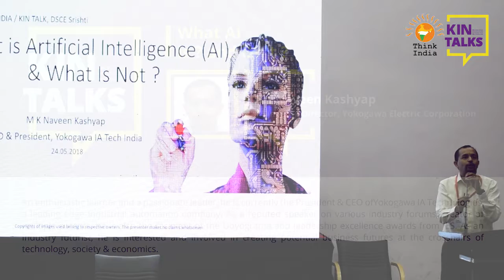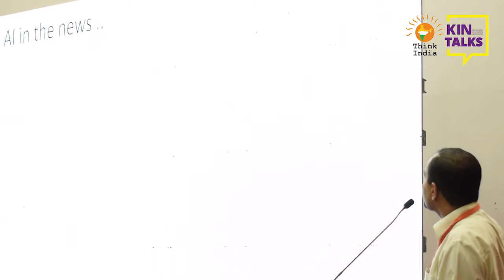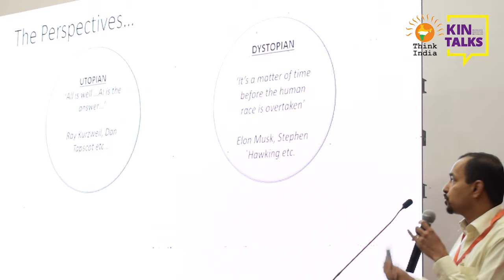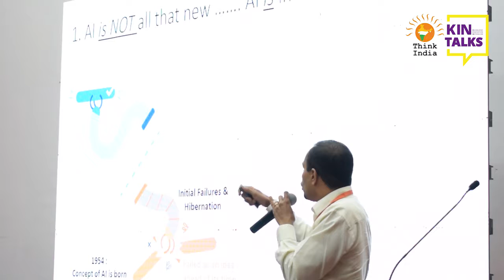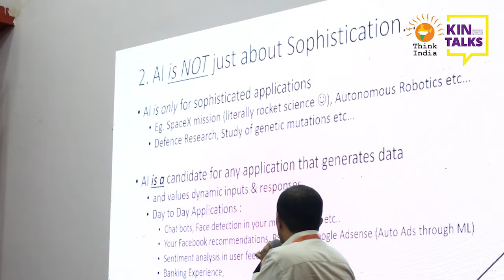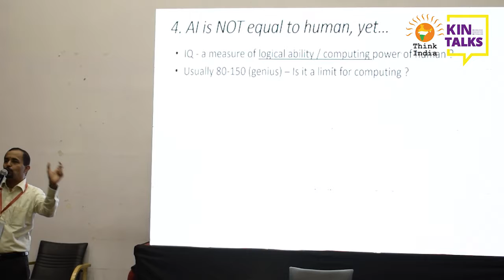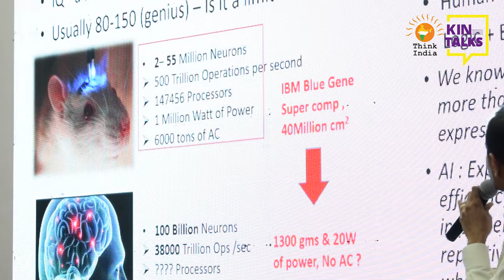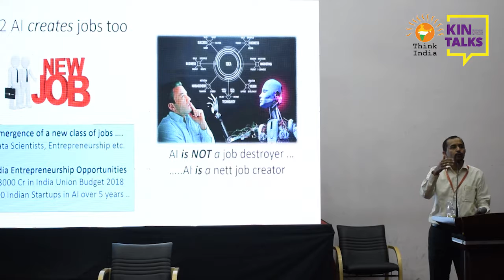KIN Talk: What AI is? And Isn't? | Naveen Kashyap